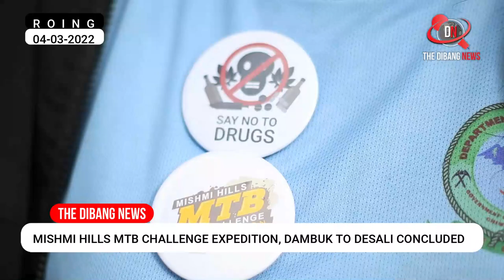Mishmi Hills MTB challenge expedition concluded.